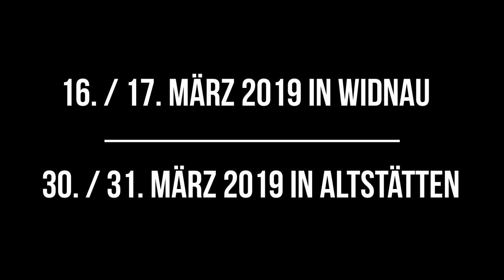Trailer des Lernenden Projekts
Die Premiere des Films ist an unserem Ausstellungswochende
in Widnau      16. /17. März 2019
in Altstätten  30. / 31. März 2019